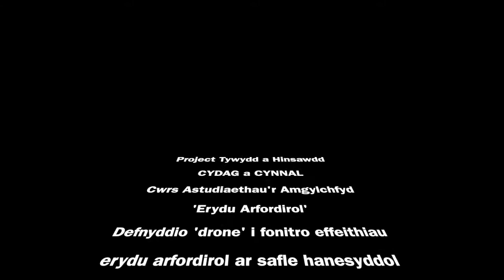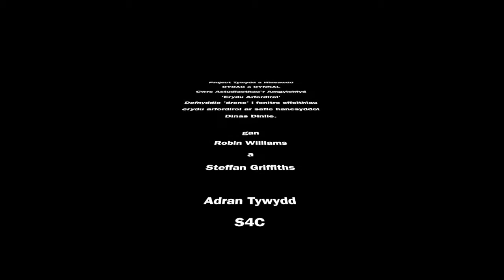Addysg : Daearyddiaeth a Dinasyddiaeth Byd Eang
Project Astudiaethau'r Amgylchfyd
Erydu Arfordirol